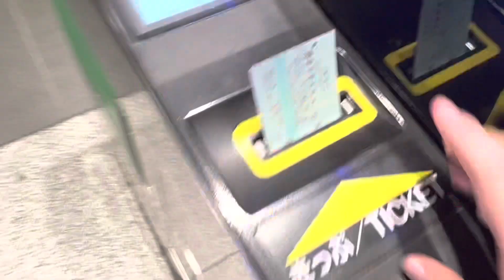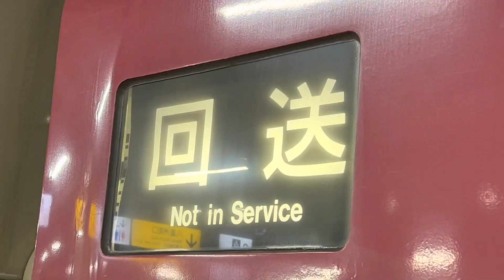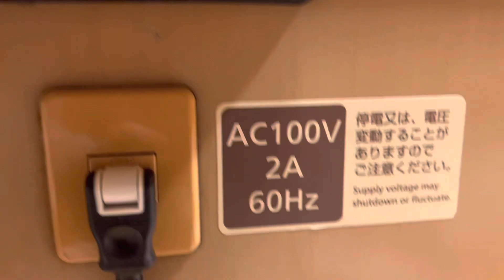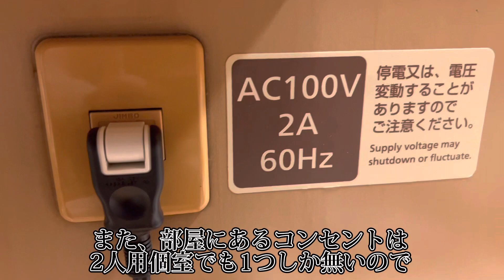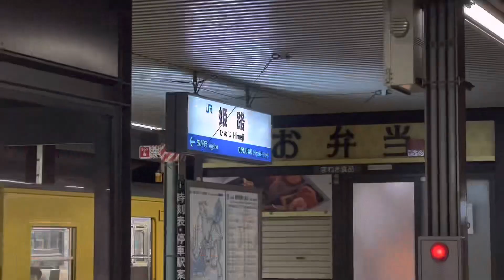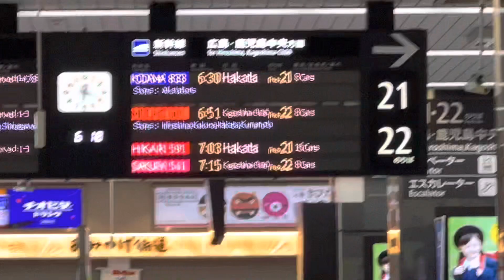【年末企画】サンライズ瀬戸に乗って旅行に行ってきた！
編集ミスで3:58に出す画像が4:32に出てしまっています。すみません。